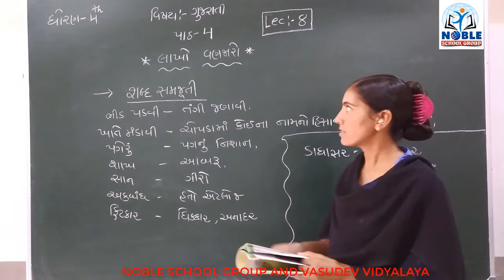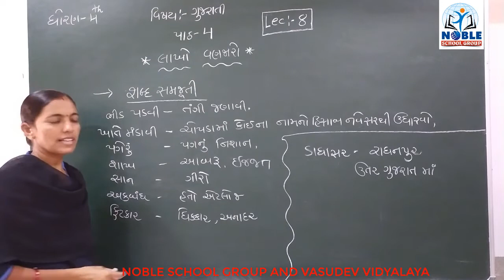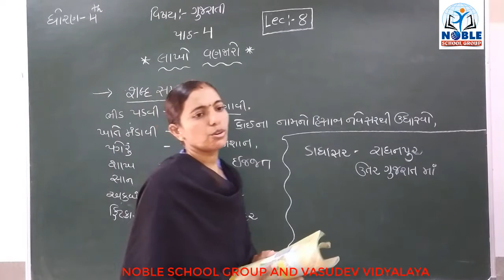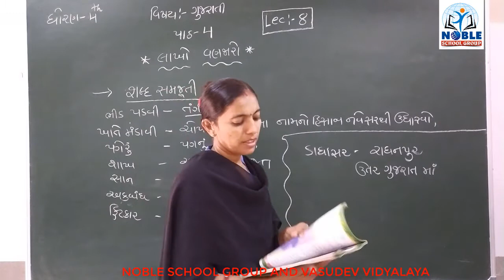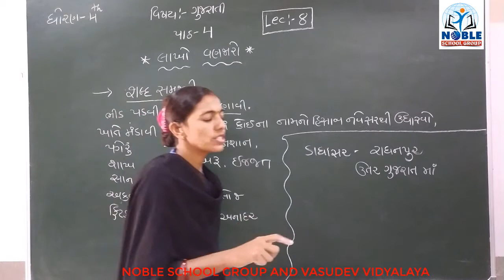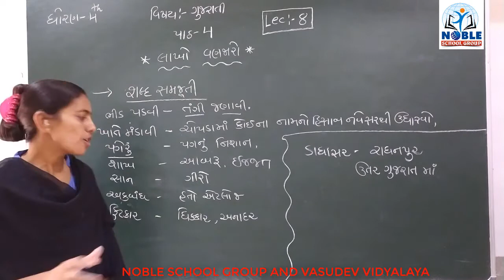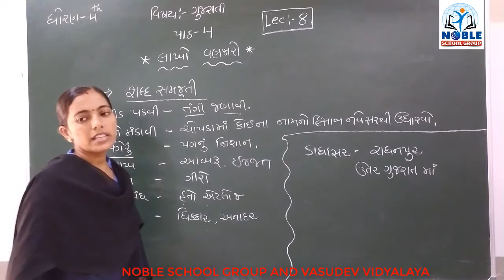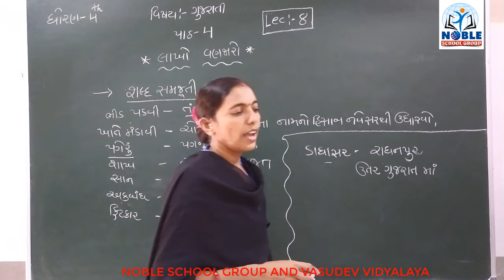STD-4 (GUJARATI) (LECTURE-8)